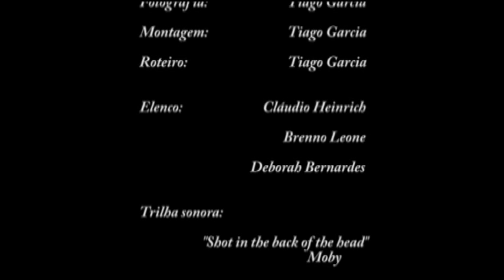O Preço da Escolha - Curta Metragem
Direção, fotografia, montagem e roteiro: Tiago Garcia
Elenco: Claudio Heinrich, Brenno Leone e Deborah Bernardes
Trilha sonora: Moby - " A shot in the back of the head"